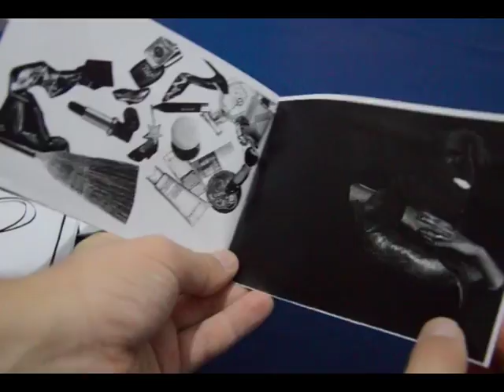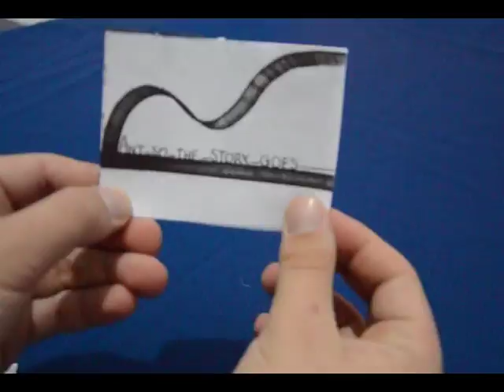Fanzine!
Youthfully Yours is conducting Art Workshops learning art techniques allowing youth to express themselves through hands on experimentation.  On Frriday, 27 of November , YY's volunteers made their own Fanzines.